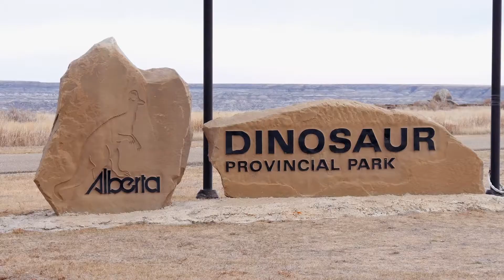DINAUSOR PROVINCIAL PARK (ALBERTA)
Juste avant de quitter l'Alberta je me suis éloigné de la route principale le temps d'une journée, pour partir à la découverte d'un lieu unique : Le Dinausor Provincial Park

Un environnement lunaire qui mérite vraiment le détour

Lorsque je m'y suis rendu les températures sont tombées jusqu'à -20 degrés et je n'ai tout simplement rencontré personne

Je me suis donc retrouvé le temps d'un instant, seul sur Mars ;)